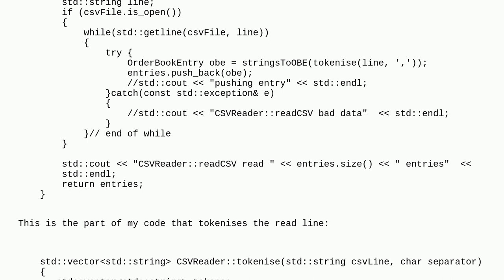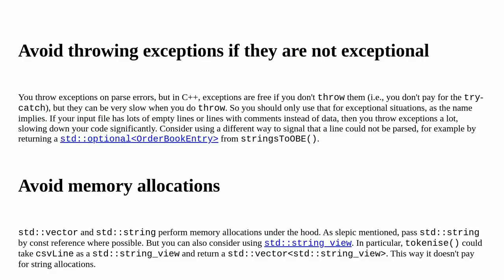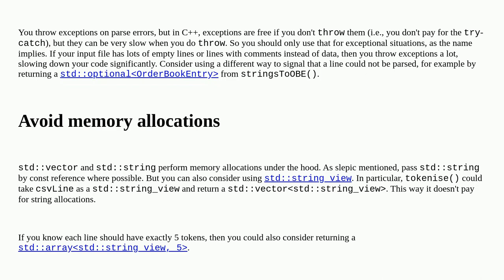Codereview: Read a large CSV order book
Read a large CSV order book

A special thanks goes out to the awesome community

  csv c++ performance parsing